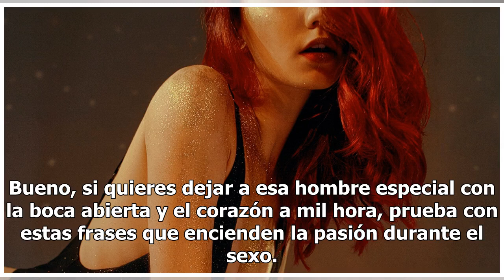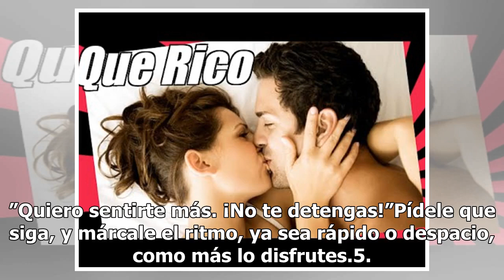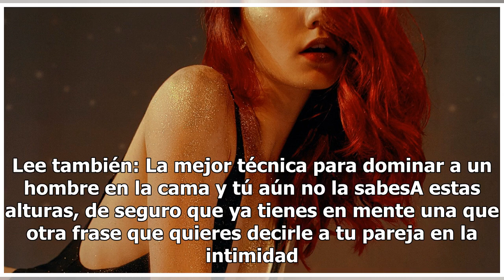¿Qué decirle a un hombre para excitarlo en la cama?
¿Qué decirle a un hombre para excitarlo en la cama? | Foto: Unsplash Cuando te viene a la mente cómo ser mejor en la cama piensas en hacer ejercicio, comprar lencería sexy o practicar nuevas posiciones sexuales pero casi nunca piensas en excitar a tu pareja con palabras. Bueno, si quieres dejar a es...